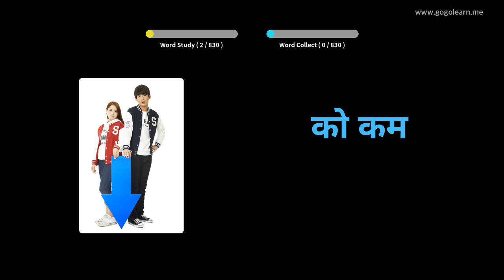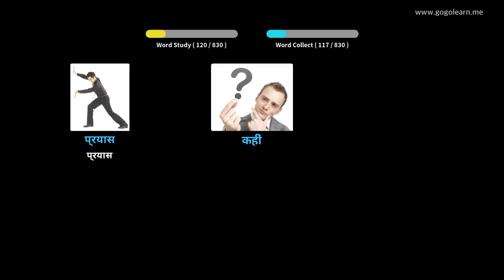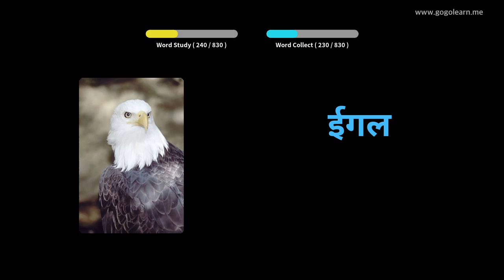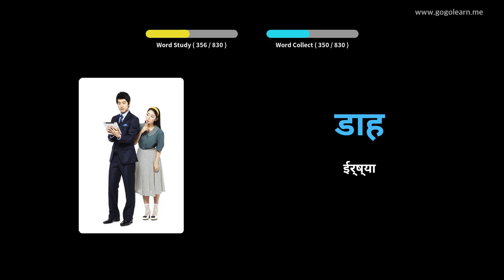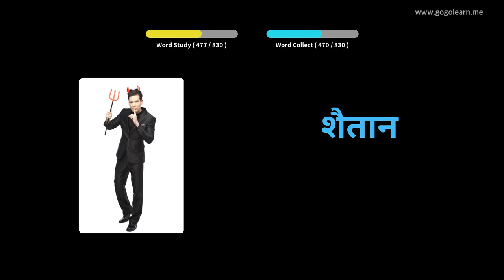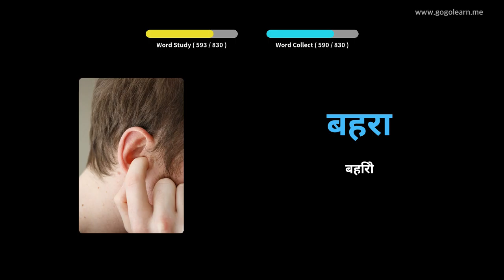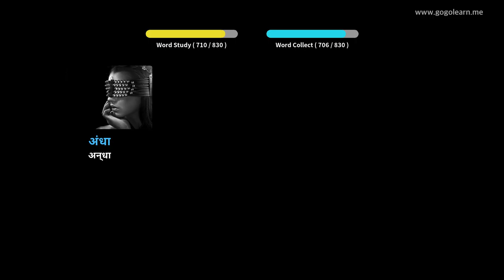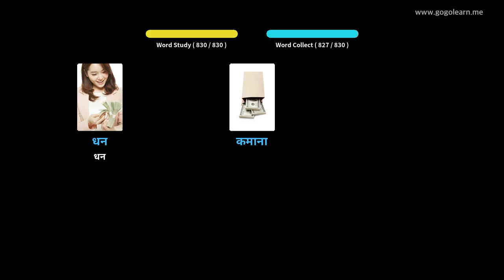हिन्दी शब्दावली मध्य विद्यालय | Golearn